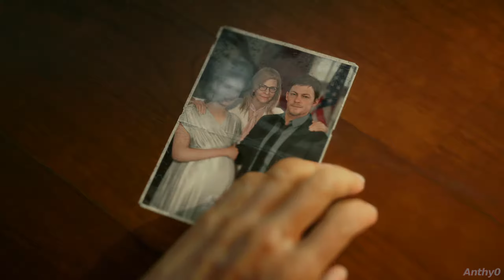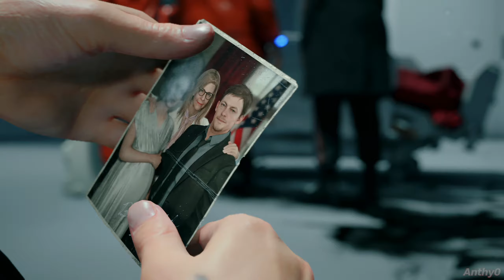Death Stranding Pt. 2 - Order #2 - The last president of America (HARD) [PS4 Pro HDR]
Death Stranding is a truly fascinating and complex game. It starts slow, but after a few hours, and after you will get the hang of organizing your cargo it becomes really interesting. Sam (Norman Reedus from The Walking Dead TV Series) goes on a journey to unite America again. He has loads of obstacles in his path, mountains, mules, weather but he also has a lot of help from his family, friends and cute little BB (bridge baby).

In this series I will try to explain everything I understand about this game, the terminology and the lore, what I understand anyway, I will do one or two orders per video, depending how long they will be. I will also not bother you with intros and outros because you should actually just see the game, not hear me speaking all the time, I ruin the atmosphere that the game creates, however, the videos will have some commentary just so I explain kinda what is happening what I have to do, things like that.  I am also playing the game on the harders difficulty (Hard).
I want these videos to be a guide for every order, so the title has the order number that I complete in that video because the game is a bit confusing at times, I found it confusing anyway.

Hope you guys will enjoy these videos, even if it seems boring at the beginning, give it a chance.